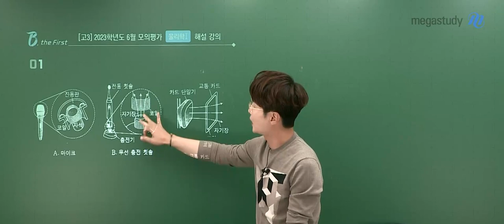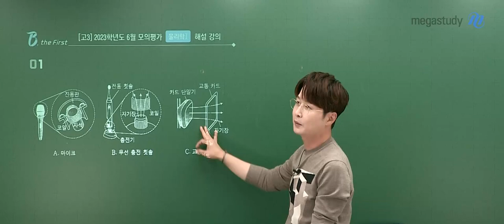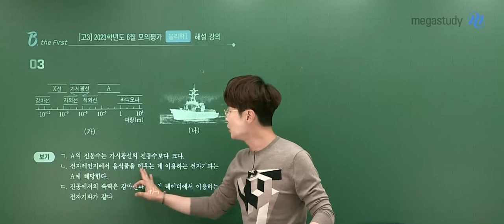[메가스터디] 물리학 배기범 쌤 - 2023학년도 6월 모평 고3 물리학1 해설강의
배기범 선생님의 2023학년도 6월 모평 고3 과학탐구 물리학1 해설강의가 업로드 되었습니다.